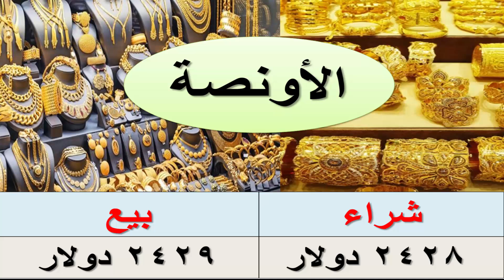اسعار الذهب اليوم الجمعة9 / 8 / 2024 فى مصر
اسعار الذهب,
أسعار الذهب,
اسعار الذهب والعمله,
الذهب,
الذهب اليوم,
سعر جرام الذهب,
سعر جرام الذهب اليوم,
سعر جرام الذهب الان,
اسعار الذهب بمصر,
توقعات اسعار الذهب,
اسعار الذهب بيع وشراء,
سعر بيع الذهب,
سعر شراء الذهب,
سعر بيع الذهب اليوم,
سعر شراء الذهب اليوم,
سعر بيع وشراء الذهب اليوم,
ارتفاع اسعار الذهب,
انخفاض اسعار الذهب,
هبوط اسعار الذهب,
استقرار اسعار الذهب,
ارتفاع الذهب انخفاض الذهب,
هبوط الذهب,
استقرار الذهب,
اسعار الدهب,
سعر الذهب,
سعر الدهب في مصر,
اسعار الذهب في سوق المال,
سعر الذهب في سوق المال,
سعر الذهب في محلات الصاغه المصريه,
اسعار الذهب في محلات الصاغه المصريه,
اسعار الجنيه الذهب,
أسعار الدهب,
الذهب في مصر,
جرام الذهب,
جرام الذهب عيار 24,
جرام الذهب عيار 21,
جرام الذهب عيار 18,
جرام الذهب عيار 14,
جرام الذهب عيار 12,
سعر الفضه اليوم,
ذهب 24,
دهب 24,
ذهب 21,
دهب 21,
ذهب 18,
دهب 18,
ذهب 14,
دهب 14,
ذهب 12,
دهب 12,
اسعار الذهب لهذا اليوم,
اسعار الذهب لهذه الايام,